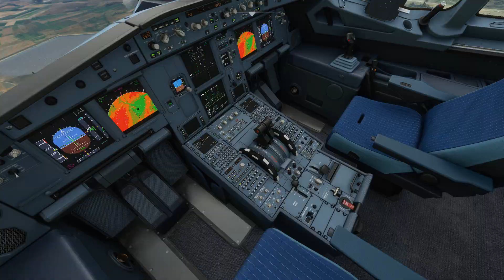MİCROSOFT FLİGHT SİMULATOR 2020 TÜRKİYE / ANKARA MERZİFON (TURKİSH AİRLİNES)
ALÇAK İRTİFA (6000 FT) TÜRK HAVA YOLLARI İLE ANKARA MERZİFON ARASI.